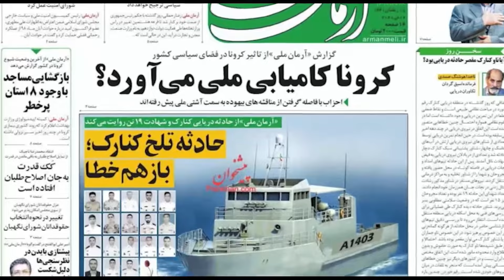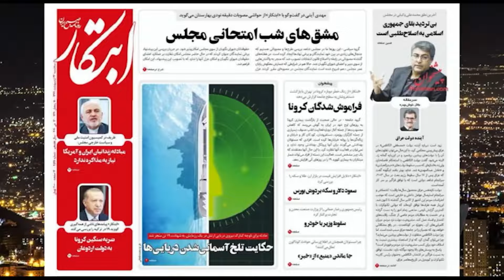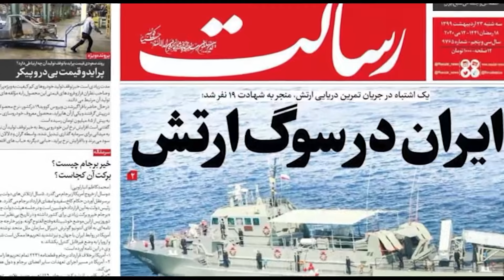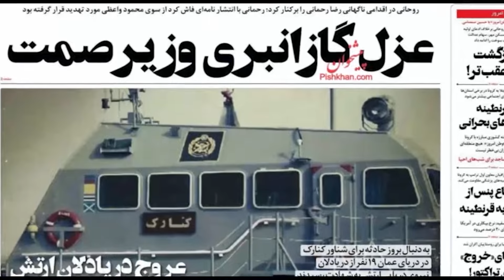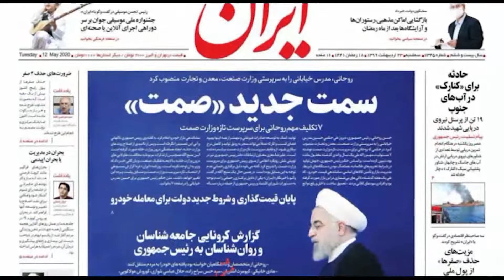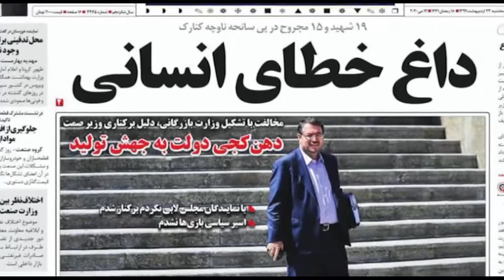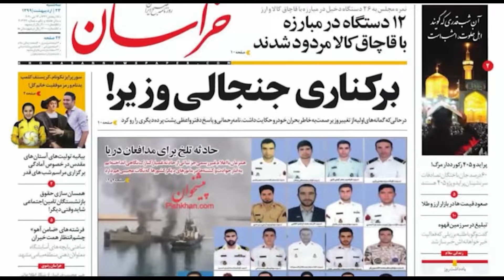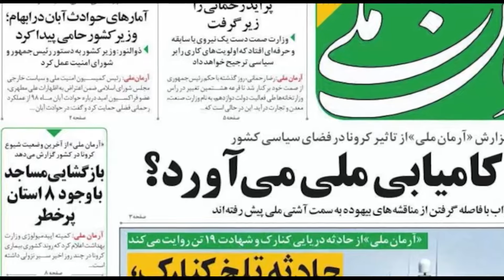صفحه یک سه شنبه۲۳اردیبهشت